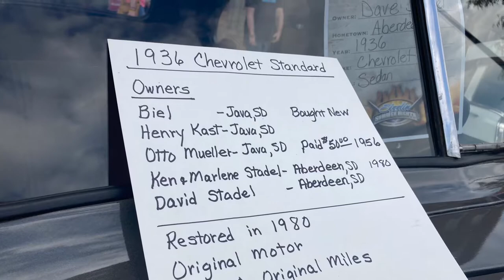Sizzling Summer Nights Aberdeen, SD August 2021 Car Show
Car Show Aberdeen, SD